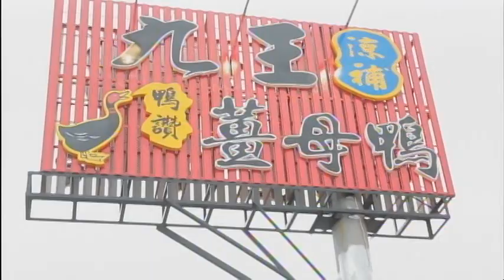電視台專訪2018蘭陽職人咖啡月part3 取之社會、用之社會